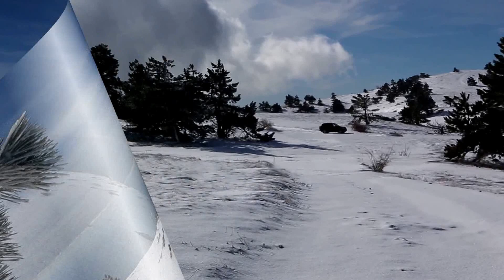Зимнее путешествие 2-х фотографов на Ай-Петри. (марк 3)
Это фото-рассказ о том, как мы с моим другом Юркой отправились фотографировать водопад, но проехали чуть дальше… на заснеженное плато Ай-Петри.